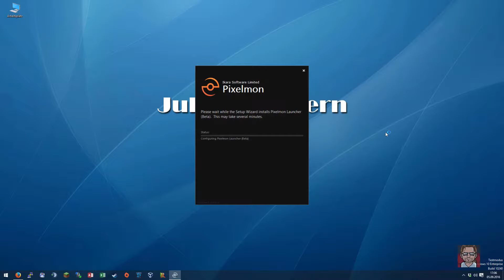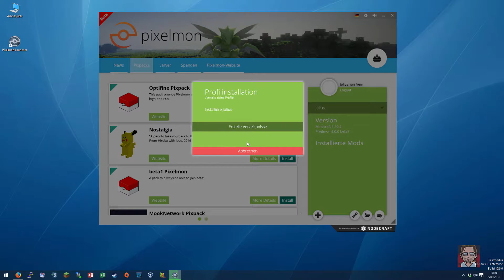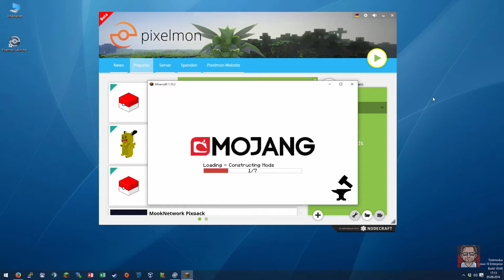Wie installiere ich Pixelmon Mod in 5 Minuten 1.10.2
Wie installiere ich den Pixelmon Mod in unter 5 Minuten.

Hier wird es gezeigt.

Texturepack:
Faithful 32x32 Pack
Codekraft Resource Pack
Optifine 1.10.2 HD Ultra + Cuda Shader